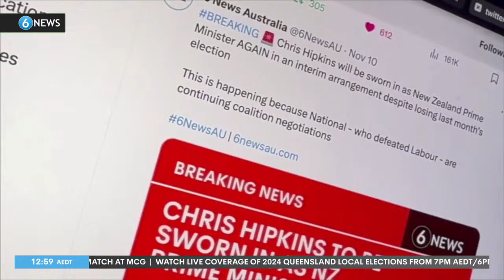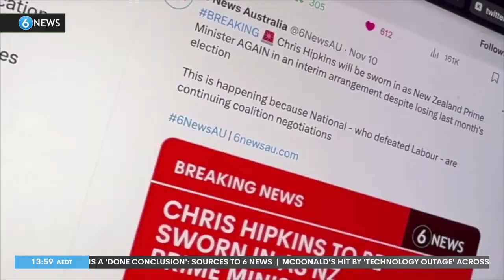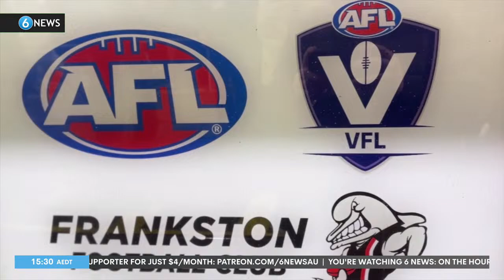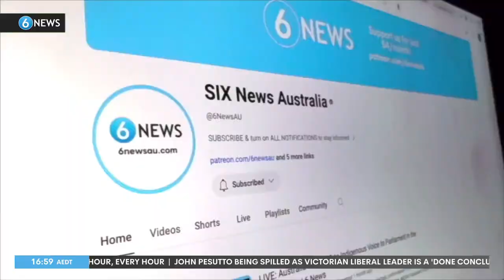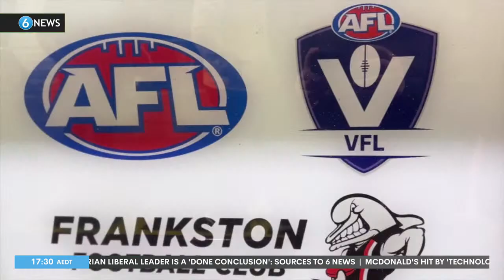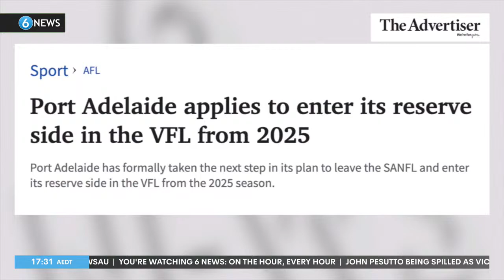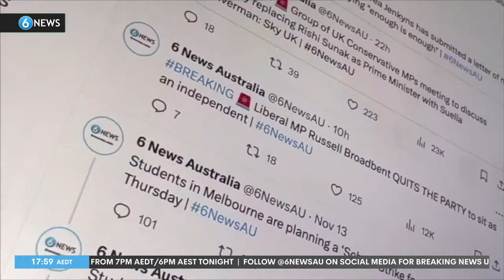LIVE: Queenslanders vote in local government elections; John Pesutto set to be spilled | 6 News